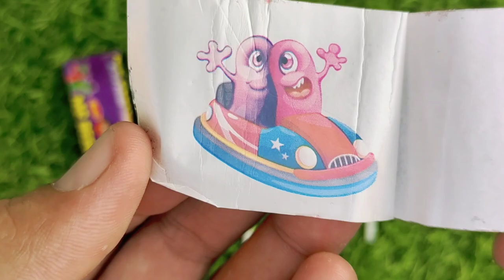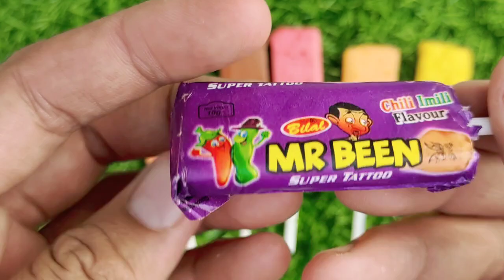Lollipops Unpacking ASMR 🍭 Chupa Chups Big Babol, Alpenliebe Lollipop, Watermelon Lollipop